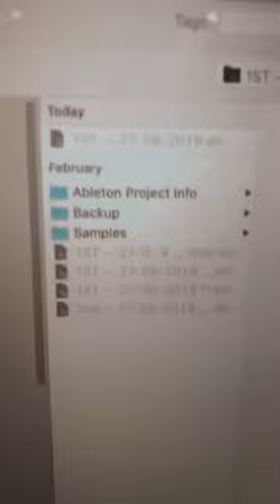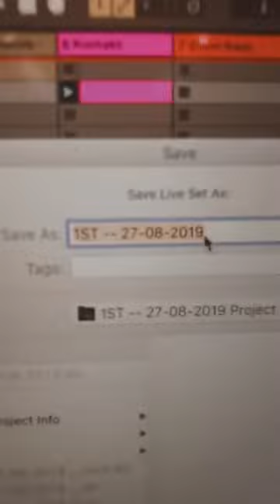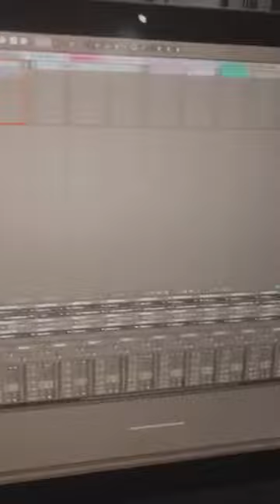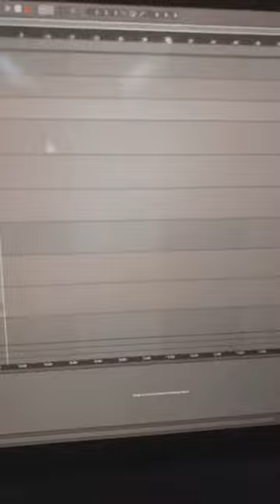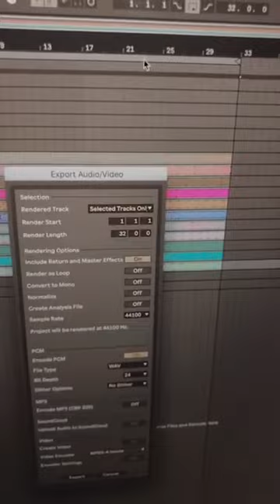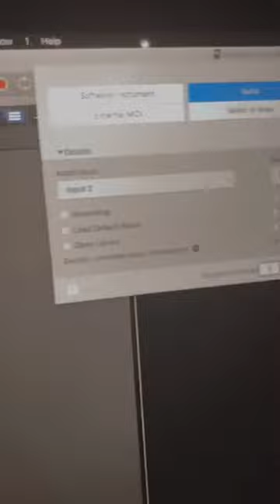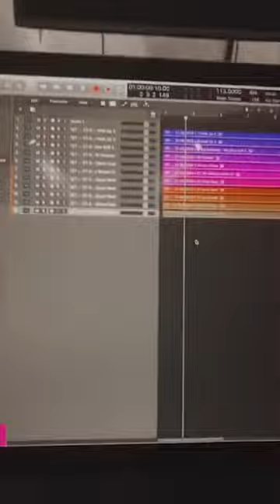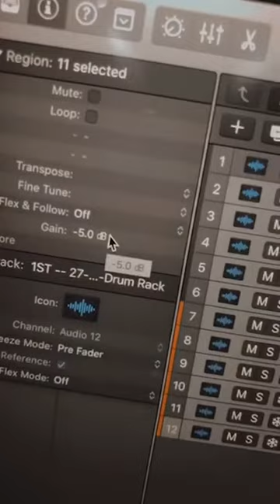A TYPICAL DJ COUBLON STUDIO SESSION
Watch how I surfed Old unfinished Beats to see if I can revive/bring some of them to life.

Comment your most interesting Time Stamps.